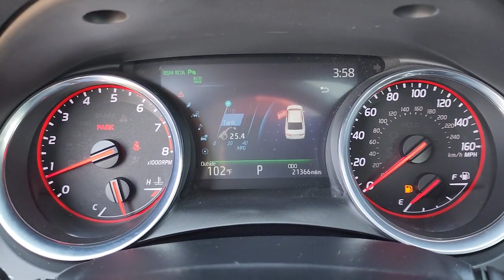2020 Toyota Camry Muskogee, Tulsa, Broken Arrow, Joplin, Owasso, OK P08037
Super White Used 2020 Toyota Camry available in Muskogee, Oklahoma at James Hodge Toyota. Servicing the Tulsa, Broken Arrow, Joplin, Owasso, OK area.
2020 Toyota Camry XSE V6 - Stock#: P08037 - VIN#: 4T1KZ1AK4LU041051